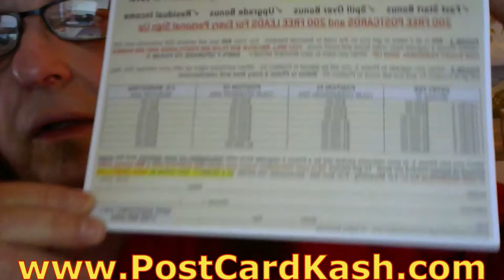Postcard Wealth - Make Money Mailing Postcards! Cash Building System Unlimited Mail System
By utilizing our direct-mail postcard marketing system through the Cash Building System Unlimited compensation pay plan, you can build yourself a serious flow of cash... Every Week... as your team grows.

The program is a simple 2 phase program. The cost of Phase 1 to join is just a $50 membership fee. You will receive 200 postcards and 200 names of prospects on peel and stick labels to mail your postcards to. You will also receive a Phase 2 Upgrade Form, Postcard order form, Your Personal ID# and much more.

When someone joins the program from your postcards, you receive $25 and another 200 postcards and 200 names of prospects on peel and stick labels. Yes... you have read correctly!

NO Selling
NO Monthly Products Purchase to Make
NO Explaining
NO Internet or Computer Required

Relevent Keyword Phrases:
millionaire mailer,
postcard marketing,
make money mailing postcard,
the millionaire mailer,
the millionaire mailer review,
the millionaire mailer reviews,
make extra money,
make extra money offline,
make money,
make extra money at home,
make extra money working at home,
work at home making cash,
make cash offline by working at home

*Make Money Mailing Flyers* From Home *Millionaire Mailer*

make money | make money mailing flyers | make money mailing flyers from home | millionaire mailer | make money with michael wasnich | postcard cash from home | the millionaire mailer | make money mailing postcards